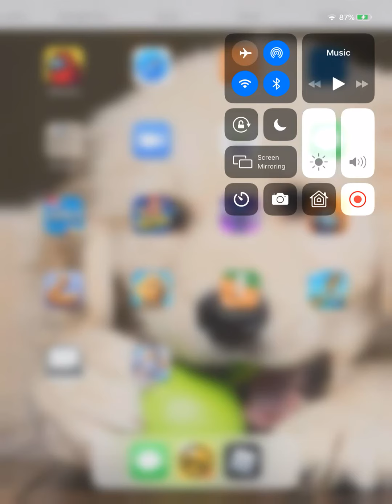Chapter18,19,20,and 21 Racing in the Rain